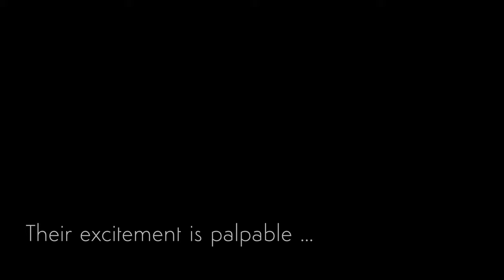A Frenetic Penguin Rock Day Time Lapse!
Watch the first 24 hours of rock-relocating craziness compressed into just 90 seconds. The Penguins' Rock gallery is practically buzzing with the arrival of Rock Day, the annual kickoff to nesting/breeding season for our colony of Macaroni and Gentoo Penguins!